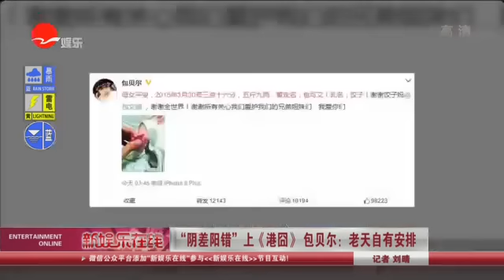《看看星闻》:“阴差阳错”上《港囧》 包贝尔：老天自有安排 Kankan News【SMG新闻超清版】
[新闻摘要]包贝尔阴差阳错参演《港囧》，表示自己甘愿做配角。